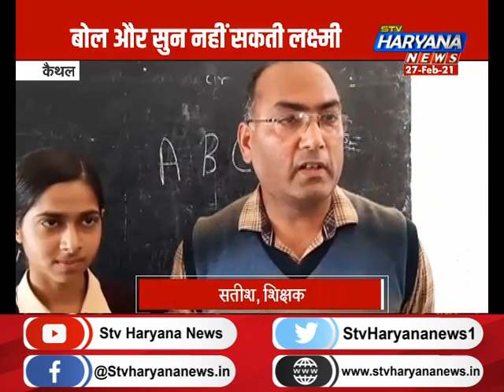कमियों के पीछे नहीं छिपने दी लक्ष्मी ने प्रतिभा, मूक बधीर मासूम ने किया ये बड़ा कमाल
कैथल की 13 साल की लक्ष्मी ने प्रदेश स्तरीय प्रतिभा खोज प्रतियोगिता में पेंटिंग में पहले स्थान हासिल किया है. लक्ष्मी का पहला स्थान हासिल करना इसलिए भी बड़ी बात है क्योंकि 13 साल की ये मासूम मूक बधीर है जो सुन और बोल नहीं सकती.